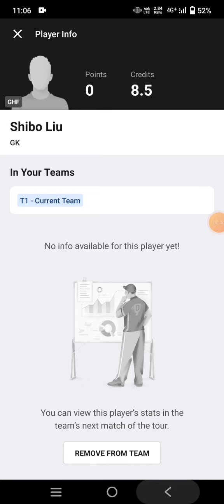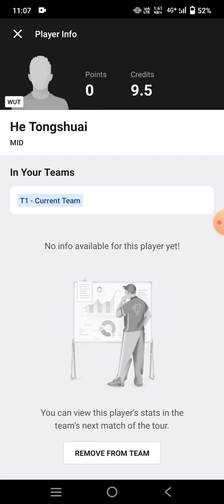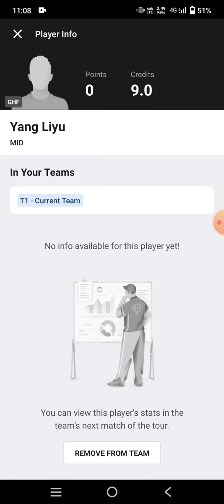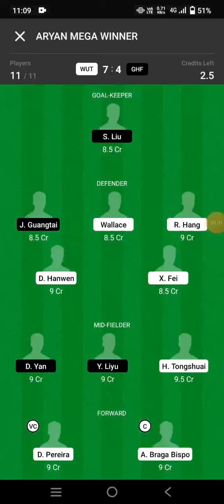WUT vs GHF Football Team Prediction Dream11 win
wut vs ghf
wut vs ghf Dream11
wut vs ghf Dream11 prediction
wut vs ghf prediction

own risk"

1. This analysis  is based on my

2.Dream11 takes great care to comply with all central and state legislation in India to ensure that  users are fully protected. Every contest on  platform is carefully designed to comply with applicable statutes and regulations in India.

Thanks